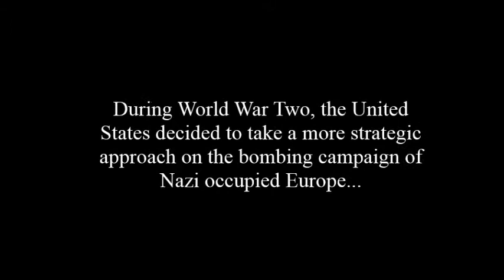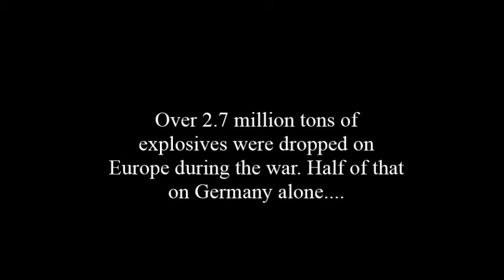'Eagles over Europe' Teaser. Trailer #2